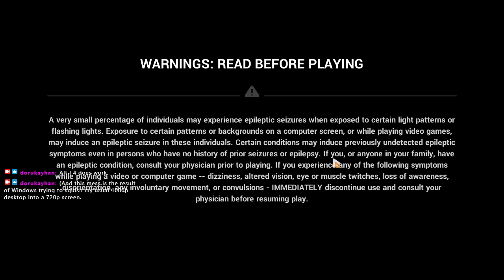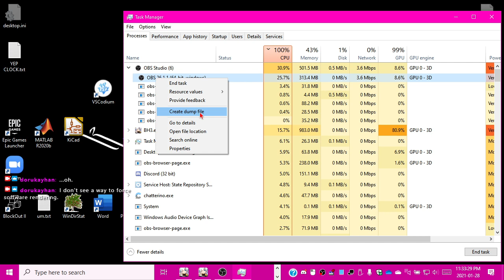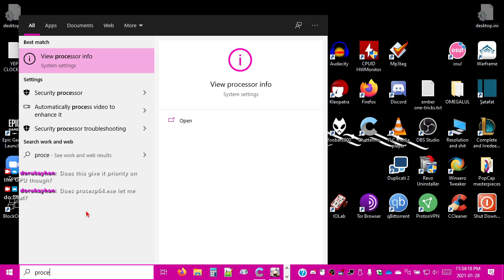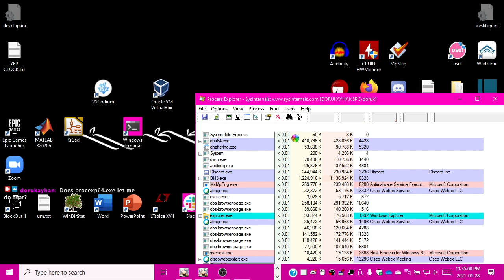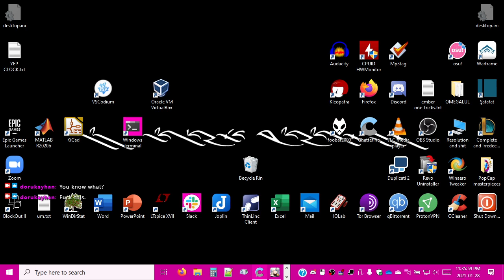2021-01-29T04:21:56Z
In which I chill while BH3.exe puts itself together and restart the stream a second time to stabilize the FPS by halving it.

00:00 - Honkai Impact appears right away
01:15 - I mistake Kiana for Ai-chan
01:55 - It's a bad idea to stream under the wrong category
04:53 - I realize the update got stuck and restart it
08:37 - I remember to mention why I decided to get into this game
09:35 - I try to do something about the rendering lag
14:08 - Nuclear option